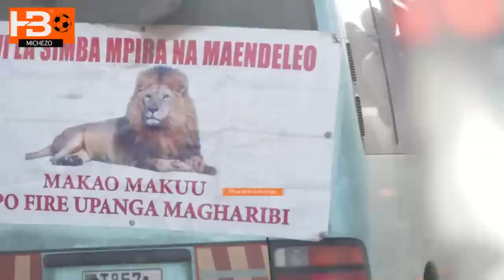ONA Mapokezi ya Simba kutoka Airport msafara washindwa kupita Msimbazi waonganisha kambini